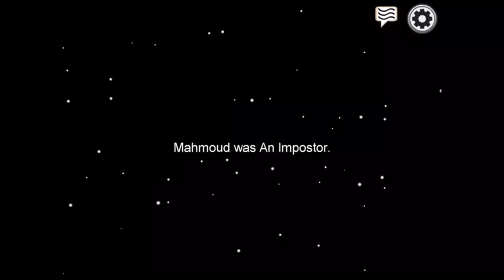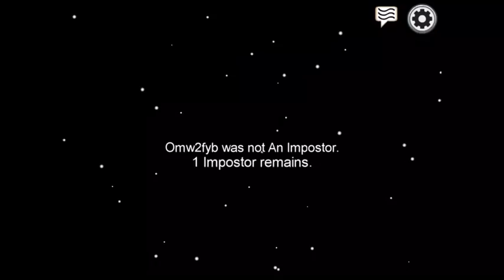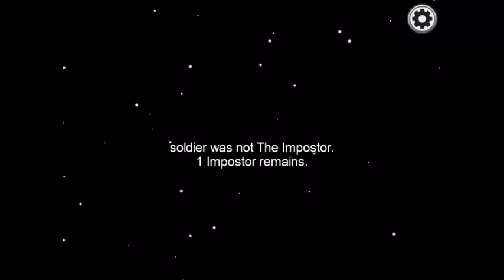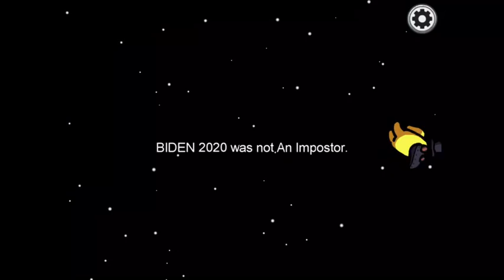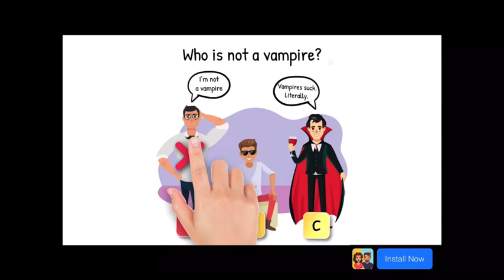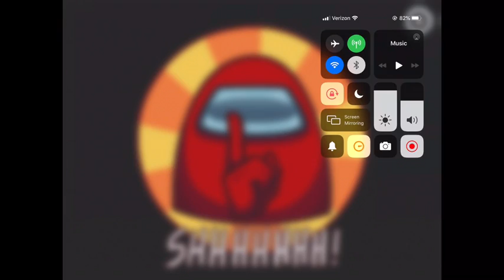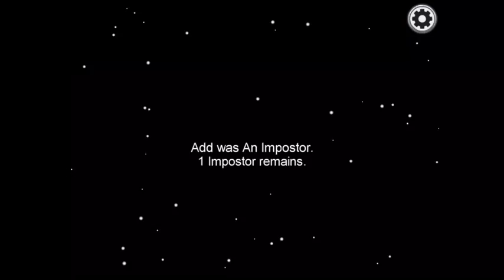James and Oliver play Among Us!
Today James and Oliver play "Among Us"
                                                                                                             - James
                                                                                                             - Oliver